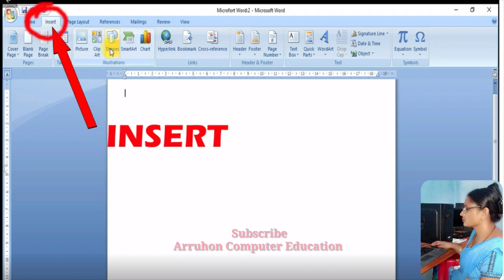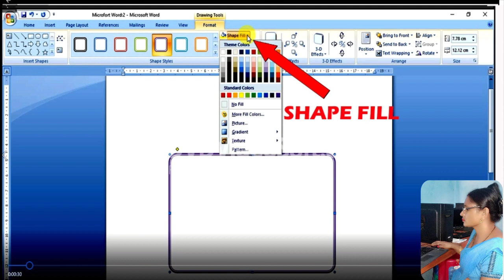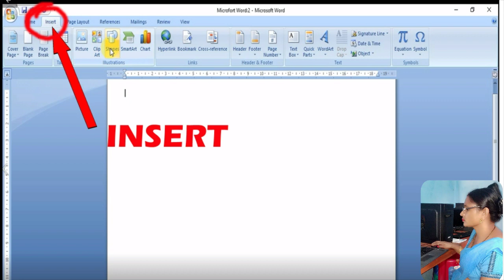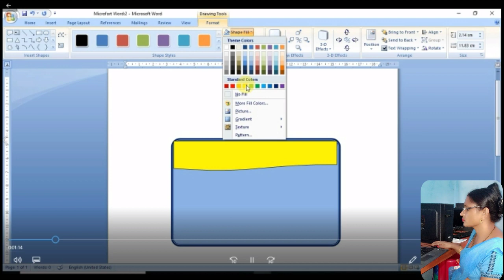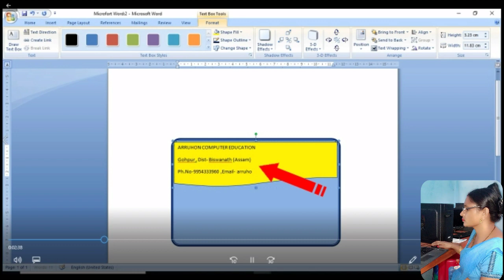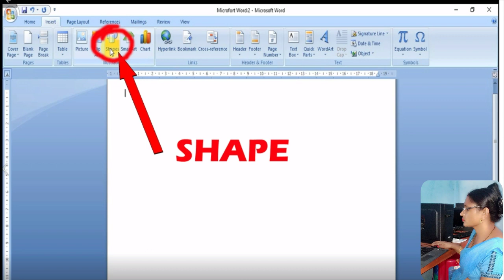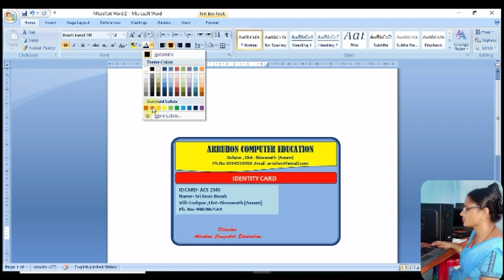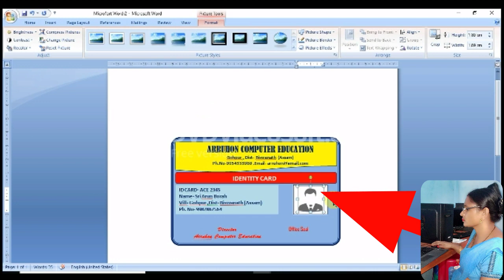How to make a ID card design in Microsoft word //ID card বনোৱাৰ কৌশল